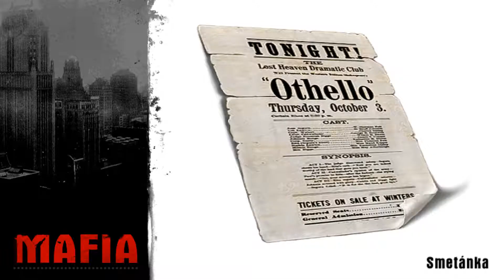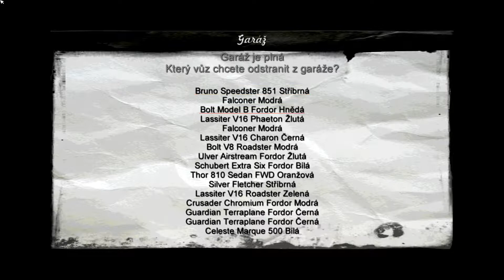Mafia 1 Cz - Mission 17, Smetánka